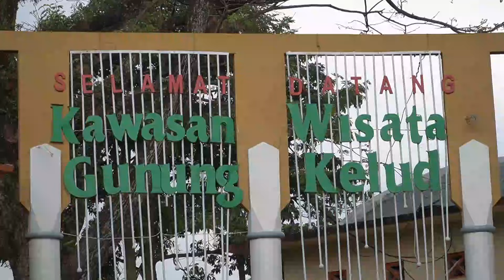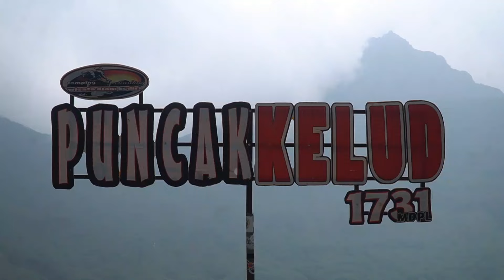Vlog CMS Holiday di GUNUNG KELUD bersama Warung Kafe Angka 8 Kediri